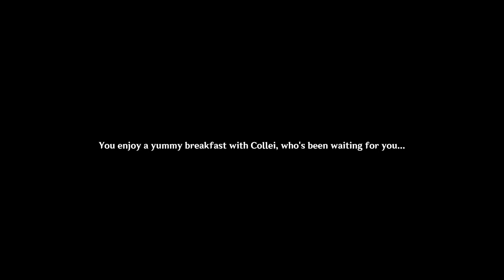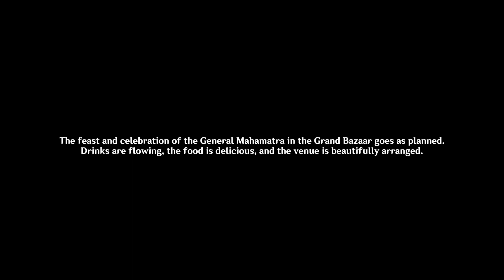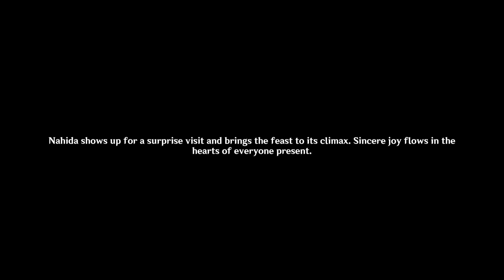Genshin Impact Archon Quest Chapter 3 Act V Akasha Pulses, the Kalpa Flame Rises Pt5